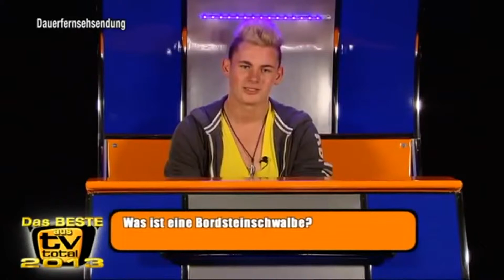So dumm können Menschen sein